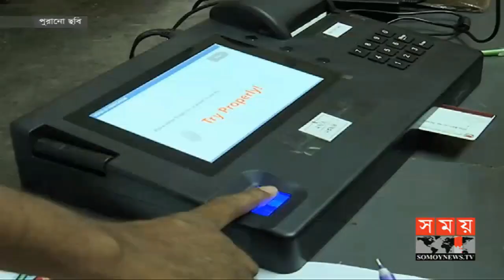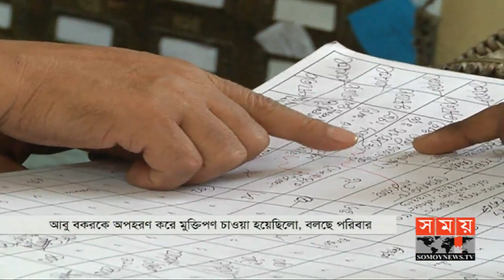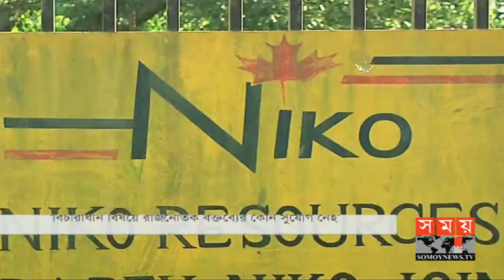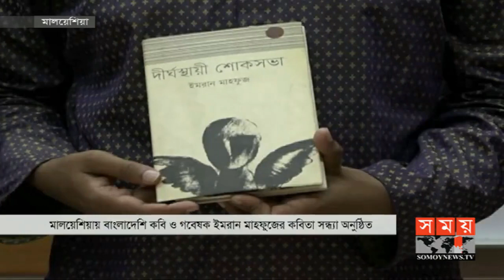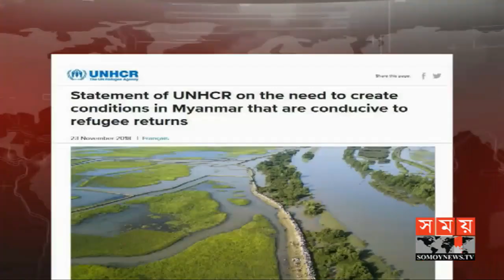প্রবাসে সময় । রাত ১টা | ২৪ নভেম্বর ২০১৮ | Somoy tv bulletin 1am | Latest Bangladesh News